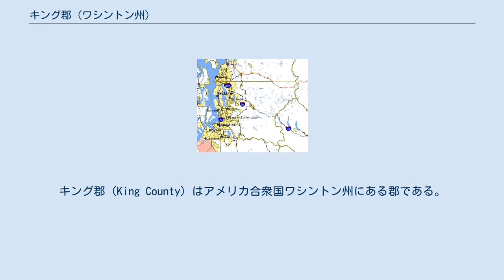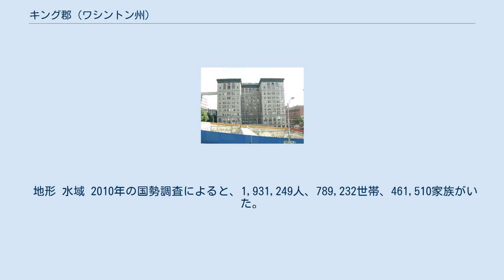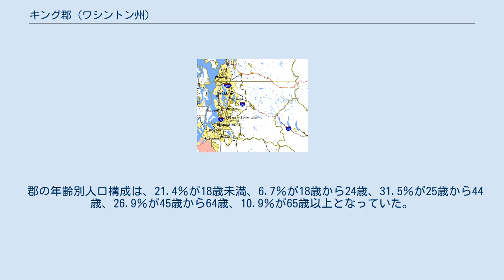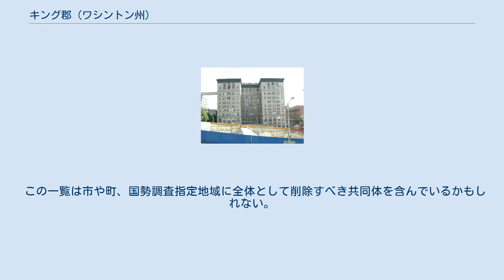キング郡 (ワシントン州)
キング郡（King County）はアメリカ合衆国ワシントン州にある郡である。
2010年の国勢調査による人口は、1,931,249人で、2013年の推計は2,044,449人である。
人口で見ると、キング郡はワシントン州最大の人口で、アメリカ合衆国では13番目に人口が多い。
 郡庁所在地はシアトルで、州最大の都市である。
郡の人口の約3分の2が、同市の郊外に住んでいる。
キング郡はアメリカ合衆国で収入の多い郡トップ100位内に位置付けられている。
 キング郡は元々はワシントン準州が創設された時に副大統領だったウィリアム・R・キングにちなんで命名された。
マーティン・ルーサー・キング・ジュニアにちなんだ郡の改名提案は、ロン・シムズ（シアトル出身の黒人民主党員）とブルース・レイング（郊外のレントン出身の白人共和党員）から提出された。
変更に関する公聴会や投票は、行われなかった。
 1986年2月24日、キング郡評議会はマーティン・ルーサー・キング・ジュニアを讃えてキング郡の改名の為に歴史的な基礎を発表する提議6461号を可決した。
州は郡に特別な許可を与えられるに過ぎないため、クリスティン・グレゴワールワシントン州知事が州法5332号に署名した2005年4月19日までこの変更は公式のものとならなかった。
 評議会議員ラリー・ゴセットは郡のロゴを王冠からキングの顔に変更するよう2006年2月27日に一般投票するよう州評議会を導いた。
2007年3月12日、新しいロゴが、公開された。
 マーティン・ルーサー・キング・ジュニアは1961年11月に2日間キング郡を訪れた。
 キング郡はオレゴン準州法により1852年12月22日にサーストン郡から分かれて作られ、フランクリン・ピアース大統領の下で副大統領だったアラバマ州在住のウィリアム・R・キングにちなんで命名された。
シアトルが1853年1月11日に郡庁所在地となった。
 キング郡は元々オリンピック半島に広がっていた。
歴史学者ビル・スパイデルによると、半島の禁酒法支持者がシアトルの酒場を閉鎖するよう迫ると、デイヴィッド・スウィンソン・メイナードは半島の独立運動を企み、キング郡は現在のキトサップ郡を失ったが、この娯楽産業を守った。
 現在のキング郡庁舎（2007年） キング郡長官（現在はダウ・コンスタンティン）は、行政支部の長官を務めている。
キング郡検察官（ダン・サターバーグ）、選挙管理委員会委員長、保安官、キング郡陪席判事は、選挙で選ばれる行政職でもある。
司法権はキング郡高等裁判所とキング郡地方裁判所に付与されている。
シアトルにキング郡庁舎がある。
 アメリカ合衆国議会のキング郡の代議員は、ワシントン州第7選挙区と第1地区と第2地区、第8地区、第9地区から選ばれている。
 キング郡はシアトルを含み、自由主義的な行政の主要な中心地であり、民主党のとりでである。
2008年の選挙で過去最大の票差である40%でバラク・オバマがキング郡ではジョン・マケインを負かした。
キング郡は数回にわたる近年の接戦を制した州の選挙で民主党のために勝因となってきてもいる。
2000年、マリア・キャントウェルの得票総数が現職の共和党スレード・ゴートンの得票総数を上回ったのが、キング郡であり、キャントウェルをアメリカ合衆国上院議員にした。
2004年、キング郡では民主党のクリスティン・グレゴワールが当初の集計では261票上回った共和党のディノ・ロッシを押しのけて州の僅差の州知事選挙で2度目の再計数で勝利した。
ディノ・ロッシはサマミッシュの選挙の時はキング郡に住んでいた。
 シアトルの東と南の郊外は、歴史的に穏健派の傾向がある。
2005年の郡の長官の選挙では共和党のデイヴィッド・アイロンが、民主党のロン・シムズをシアトル以外では負かしたが、2004年にはジョン・ケリーがベルビューとレドモンドの多くで地滑り的勝利を収めた。
一般に郊外は州とキング郡の中でも穏健になってきている。
 2004年、州評議会の定員を13人から9人に減らす住民投票案が通過した。
この結果は2005年の投票で終わ...